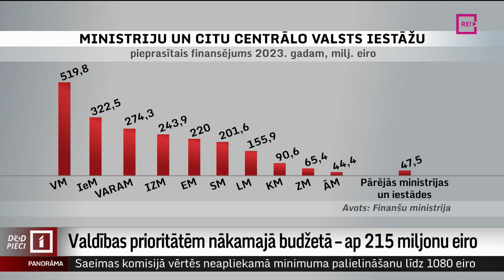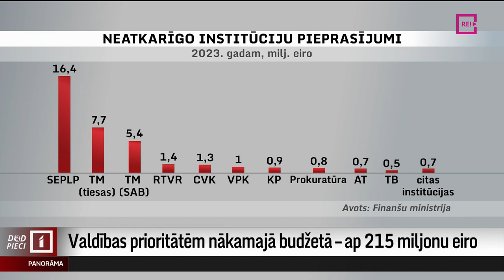Valdības prioritātēm nākamajā budžetā – ap 215 miljonu eiro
Valdība spērusi pirmos soļus pretī nākamā gada budžeta apstiprināšanai. Izskatot makroekonomiskās prognozes, noteikta aptuvenā fiskālā telpa jeb nauda jaunu politisko prioritāšu pildīšanai. Ministriju budžeta vēlmes gan ievērojami pārsniedz pieejamo līdzekļu apmēru. Un plašāk – Krišs Kairis.